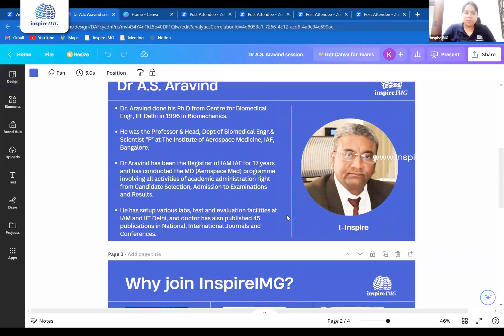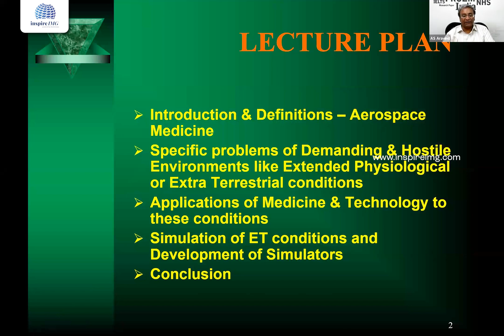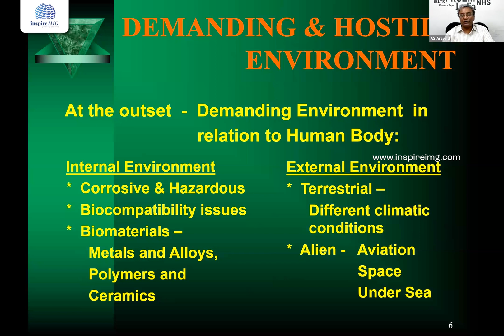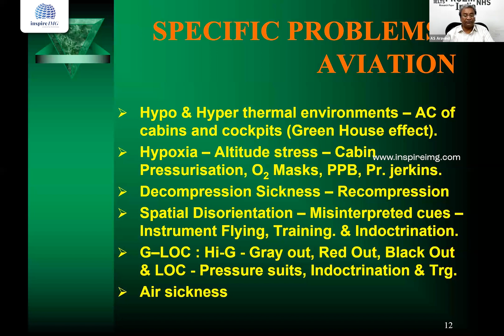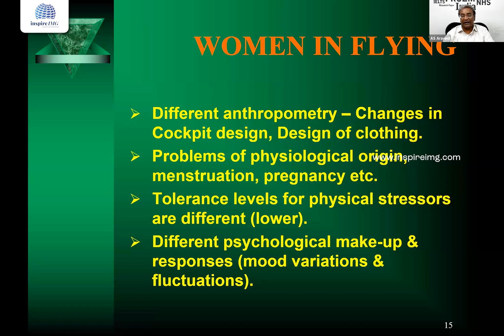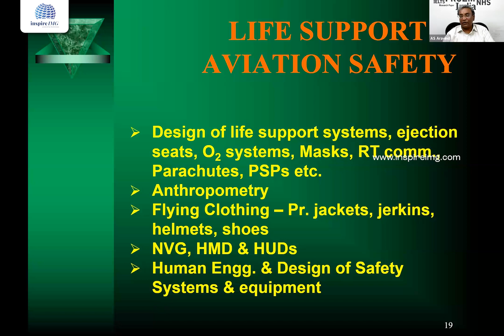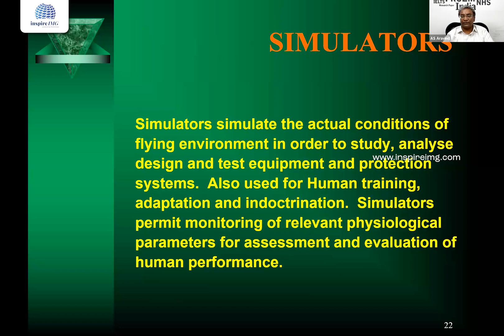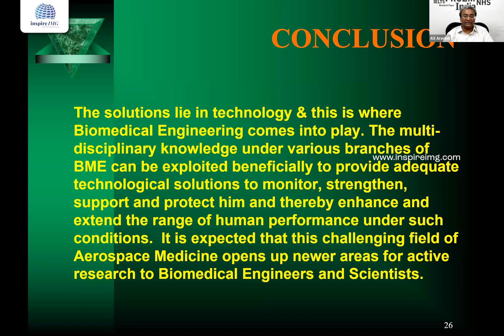A Guide for Doctors interested in Aviation Medicine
Exploring the Intersection of Medicine and Aerospace: A Guide for Doctors Interested in Aviation Medicine

Connect with fellow medical professionals, share your thoughts, and learn from each other's experiences.